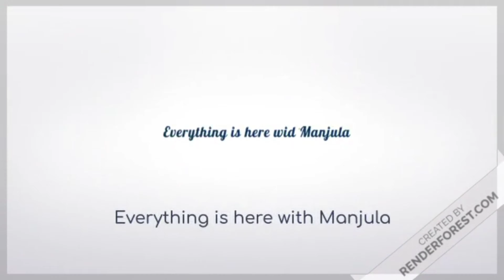घर के सामान दुपट्टे,परदे और DIY's से सजाए माता का दरबार | Navratri Decoration At Home| Navratri 2022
Jai mata Di aaj main aap logo k saath easy navratri decoration ideas share kr rhi hu hope video pasand aayegi...